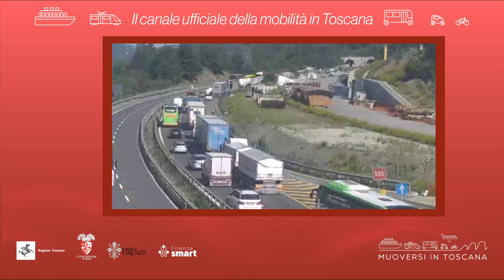Muoversi in Toscana - Edizione delle 12.30 del 3 maggio 2022